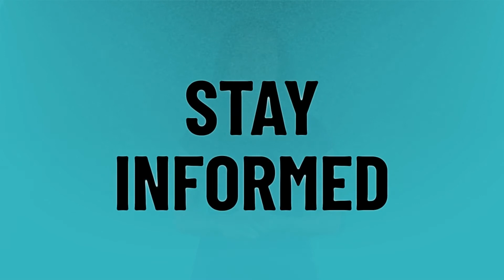Why is Showbox not working November 2019?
Free Movie 2020 • Why is Showbox not working November 2019?